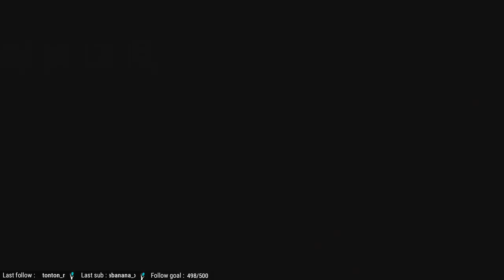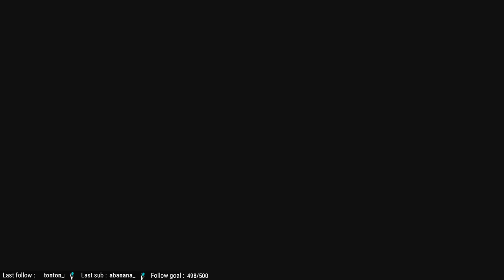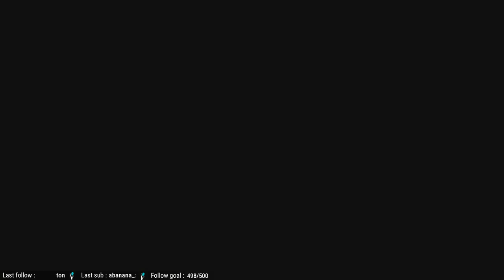[Lies of P] #14 KCDQ. (08NOV2023 - REPLAY)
Le replay ! Lies of P [XSX] Episode #14 (08NOV2023)